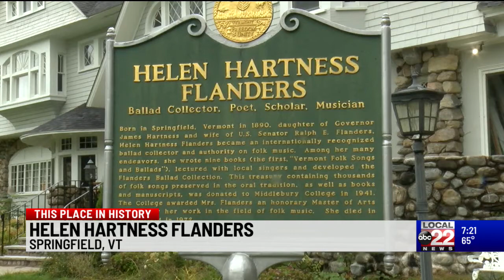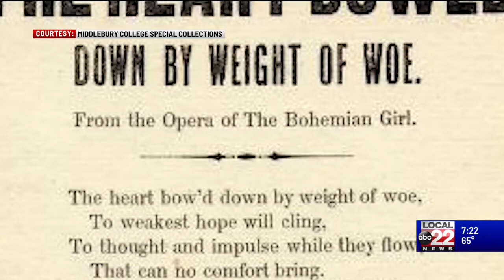This Place in History: Helen Hartness Flanders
Helen Hartness Flanders was an internationally recognized ballad collector and an authority on the folk music found in New England and the British Isles. At the initiative of the Vermont Commission on Country Life, Flanders commenced a three-decade career capturing traditional songs that were sung in New England. Today her nearly 4,500 field recordings, transcriptions and analyses are housed at the Flanders Ballad Collection at Middlebury College.

This Place in History is produced in partnership by ABC 22 & FOX 44 and the Vermont Historical Society.